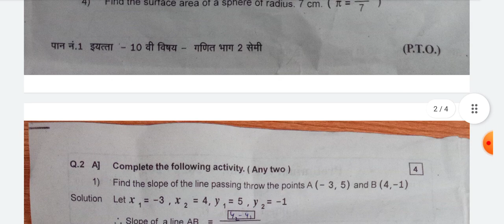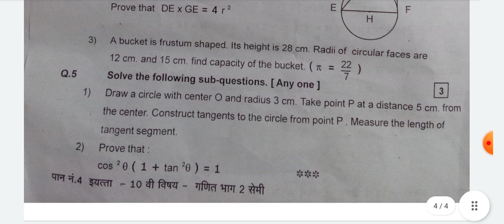10th prelim 2023 Maths2